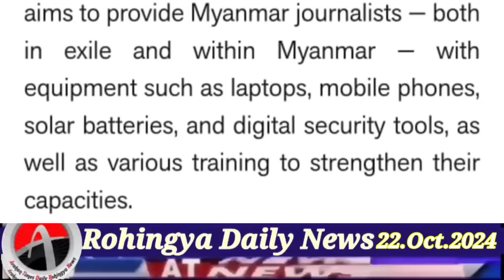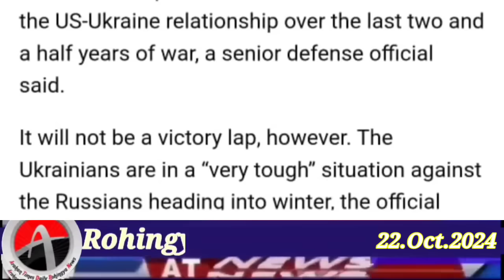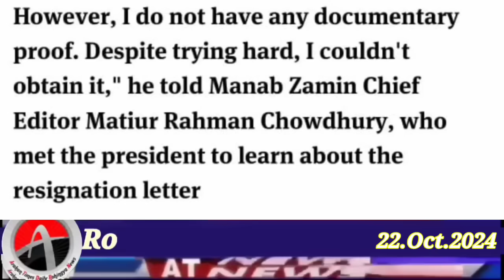Rohingya News Today.22.Oct.2024 Myanmar | أخبار أراكان باللغ الروهنجية#| ရိုဟင်ဂျာ နေ့စဉ် သတင်း